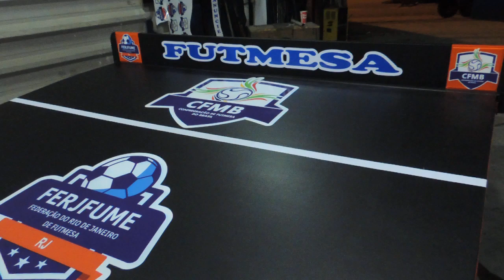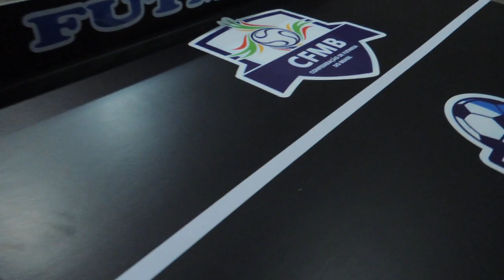futmesa fabricada pela METALTEC Mesas Esportivas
mesas são fabricadas com estrutura em metalon galvanizado em diversos diâmetros de a cordo com as característica e designer definido pelo  cliente. trabalhamos com compensado naval de 18 mm e bordas resinadas pra aumentar a resistência e fixação da madeira na mesa com parafuso auto brocante para um melhor acabamento ficando invisível. essa e uma mesa padrão da federação pra competição...  se inscreva no nosso canal e e ative o sininho para receber nossas notificações...